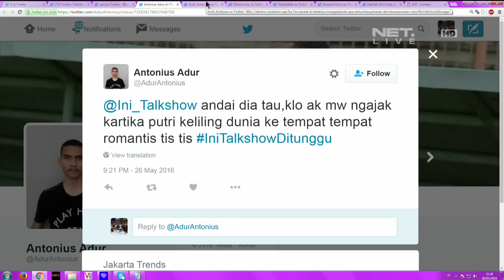Rizky Febian Menang Clap dari Sule